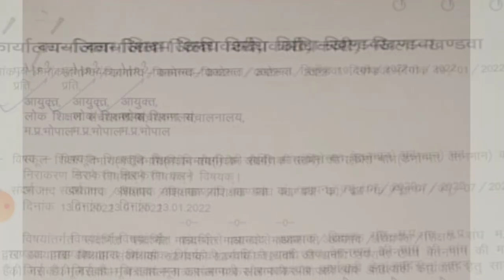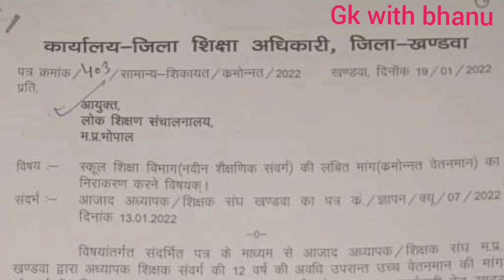अध्यापक क्रमोन्नति वेतन आदेश अपडेट्स / MP Education Department latest order